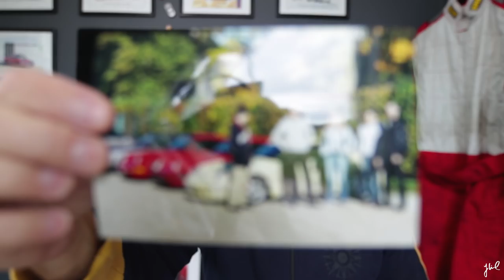1 of 2 in the world? Not sure but this is a 993 "R" with a Super Cup Engine | EP 050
Some cars just put a smile on your face. Driving a unique car such as this one is a true blessing. The car was born in 1994 as a Carrera 2 not knowing she would turn in to a super cup star.

If you would like to send me something please send it to below address:

Att: Janko Lind
EVRY Sweden AB
Ekensbergsvägen 113
SE-171 79 Solna
Sweden

Subject to error
Driving accrued on closed roads.